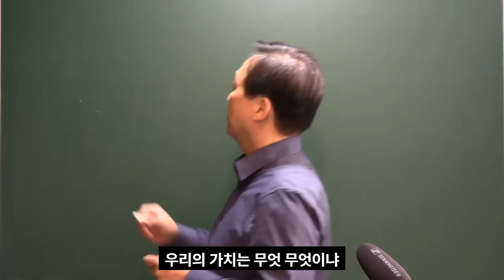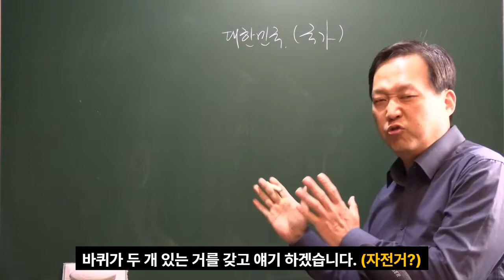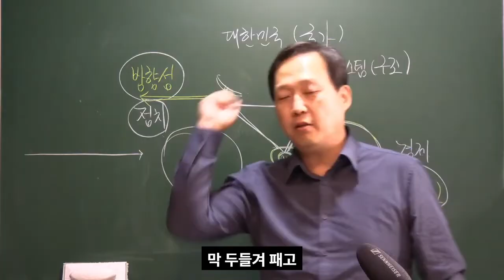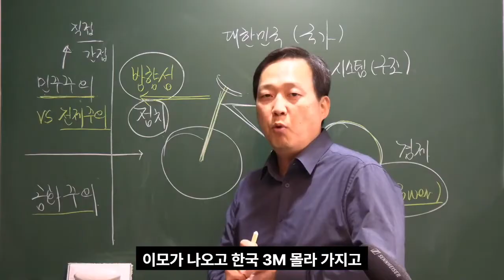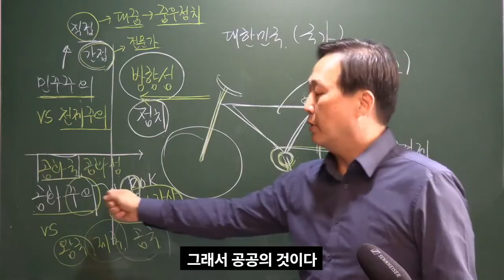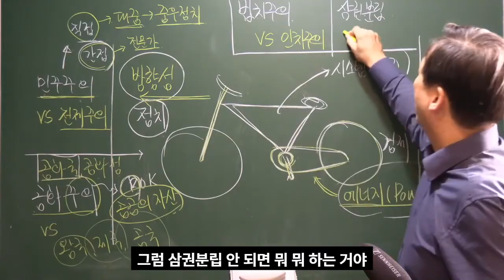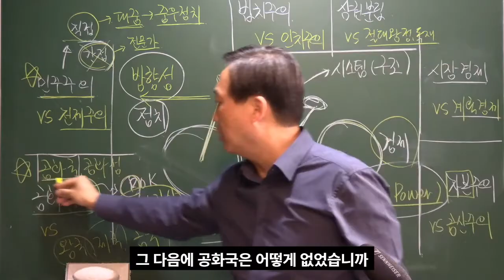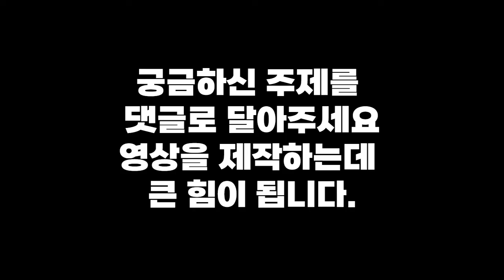보수의 가치 (2) _ 국가 시스템